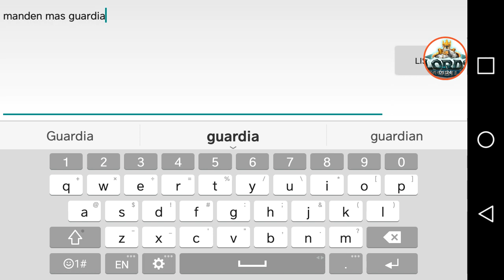¿Como Derrotar FORTALEZAS OSCURAS NIVEL 4 Facilmente? - CONSEJOS Y MAS - LORDS MOBILE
CANAL REY FERNANDO YT LORDS MOBILE ESPAÑOL

Requiere Android
4,5 y versiones superiores.